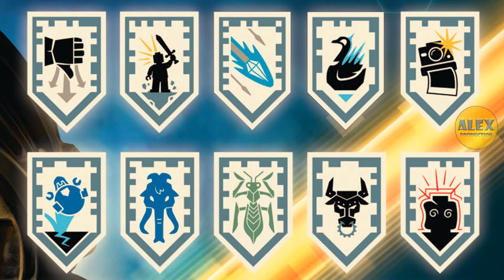LEGO Nexo Knights | Редкие БЕЛЫЕ нексо-силы для сканирования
Комплект редких белых нексо-сил. Для сканирования поставь видео на паузу и наведи сканер.

Произведение «LEGO Nexo Knights | Редкие белые нексо-силы для сканирования» созданное автором по имени ALEX pro, публикуется на условиях лицензии Creative Commons С указанием авторства-Некоммерческая-Без производных 4.0 Всемирная.